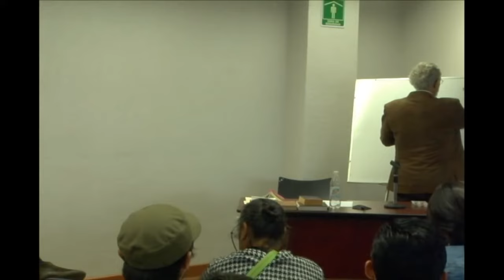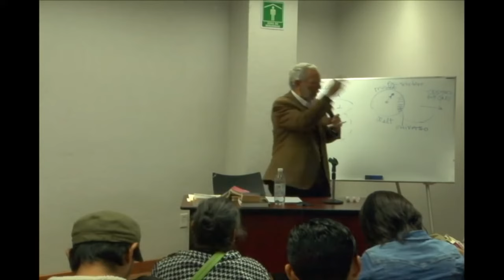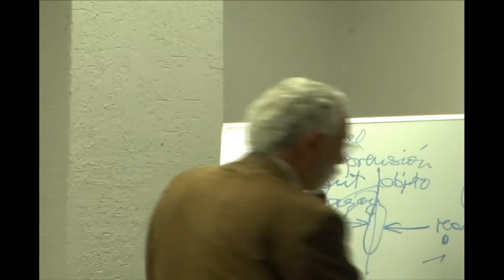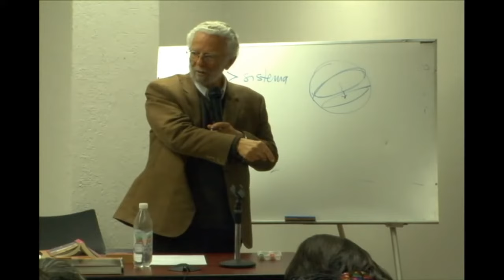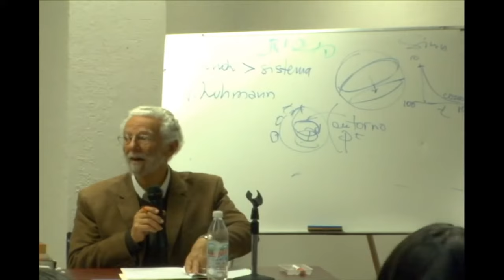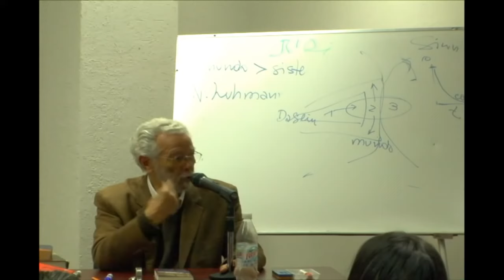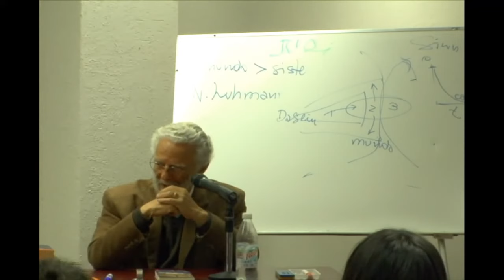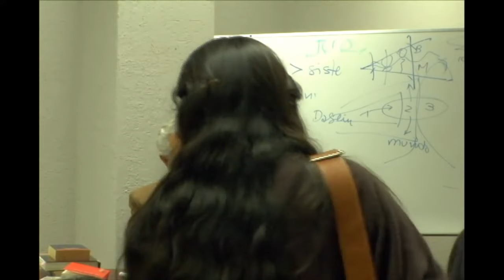Curso Filosofía de la liberación 03-11/02/2015 - Dr. Enrique Dussel